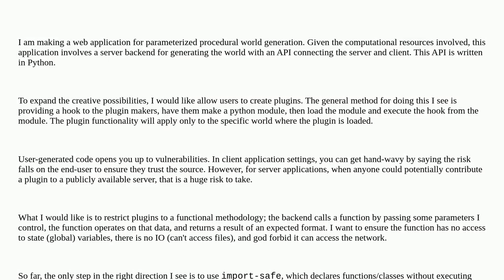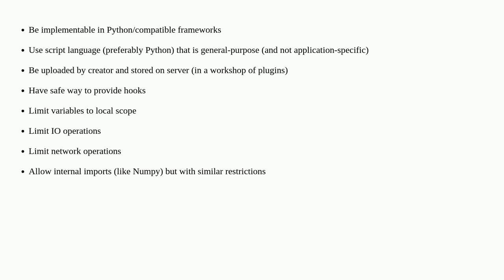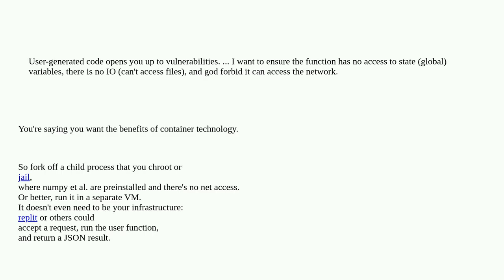Softwareengineering: Safe Plugin Architecture for Python Web API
Safe Plugin Architecture for Python Web API

A special thanks goes out to the community

  web-applications security plugin-architecture